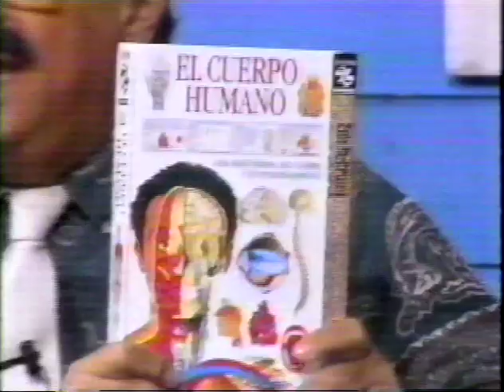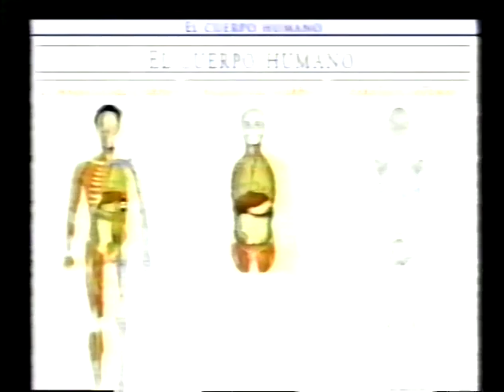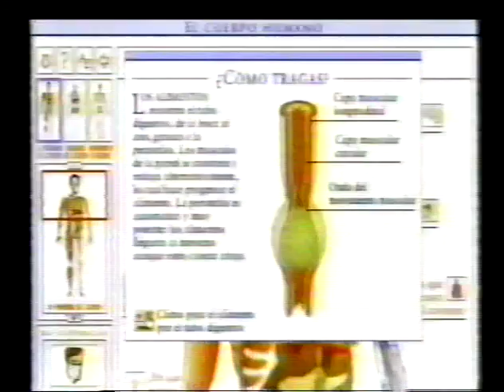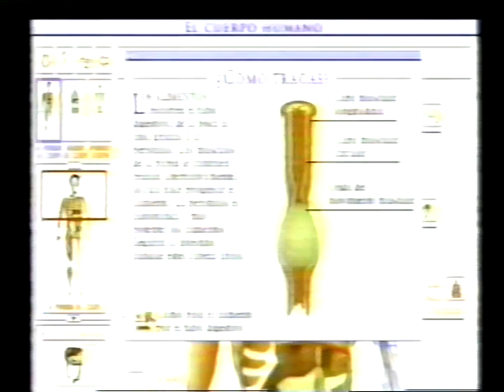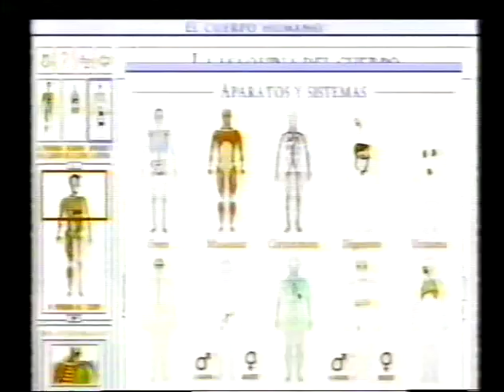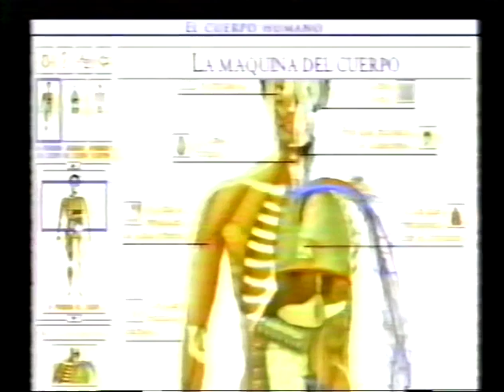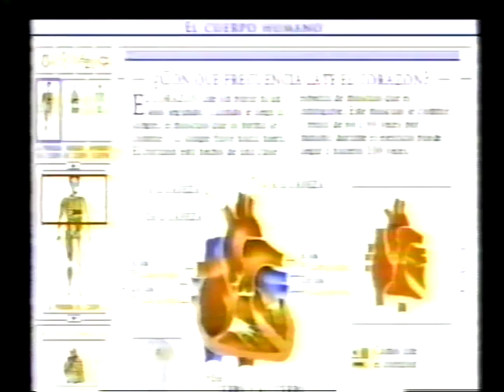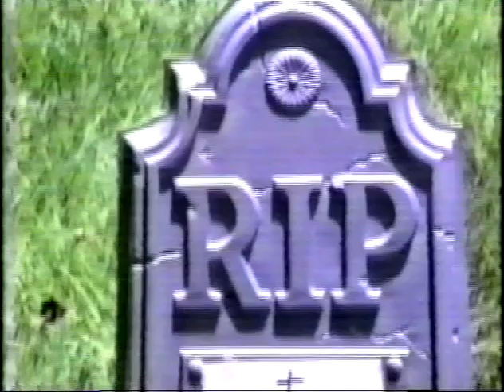ESCUELOTA COMEDIAS R.D.🇩🇴😃🇩🇴😃